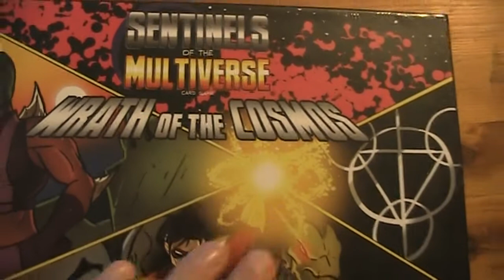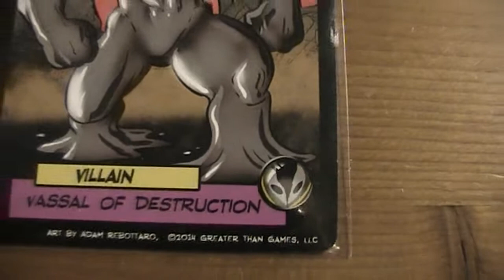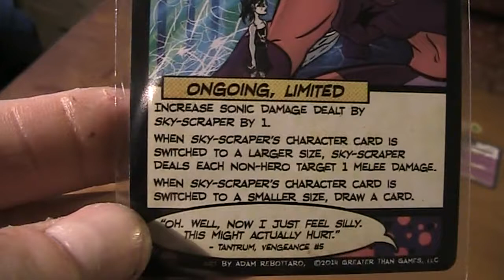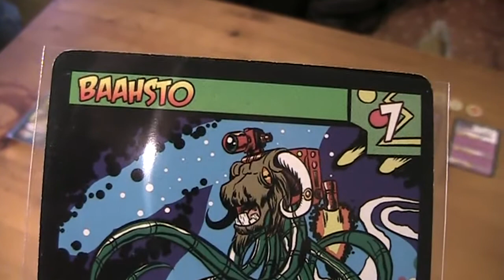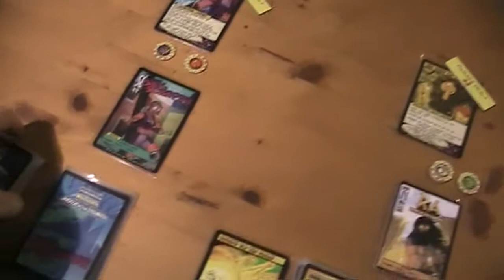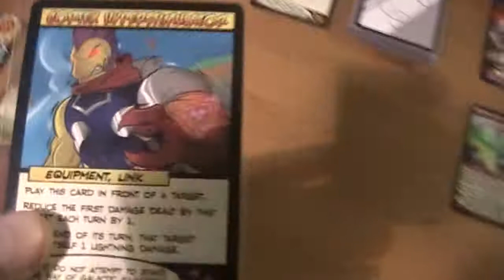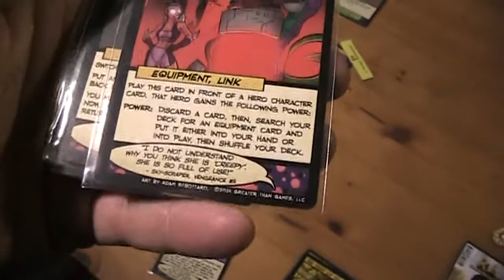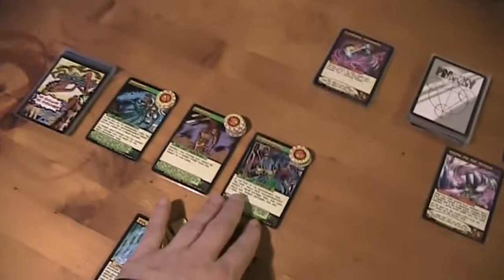A lonesome Gamer plays Sentinels of the Multiverse - Wrath of the Cosmos pt 1